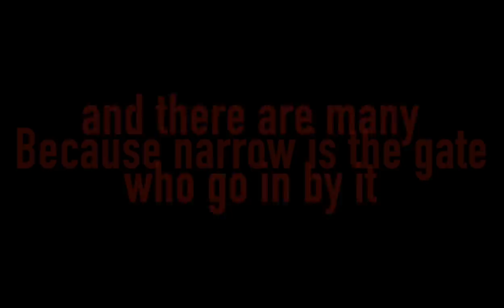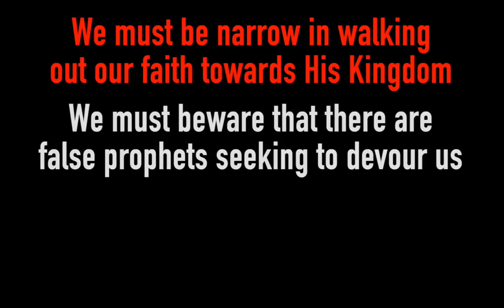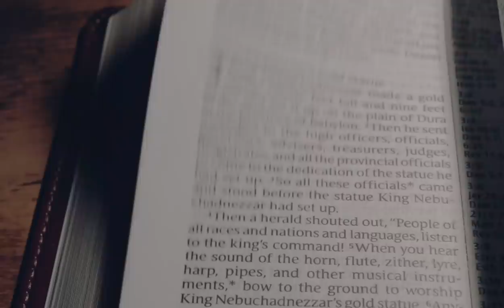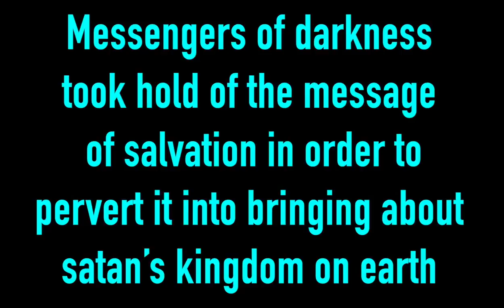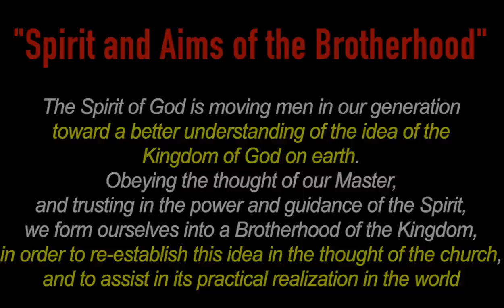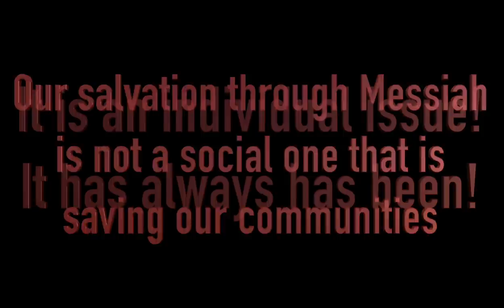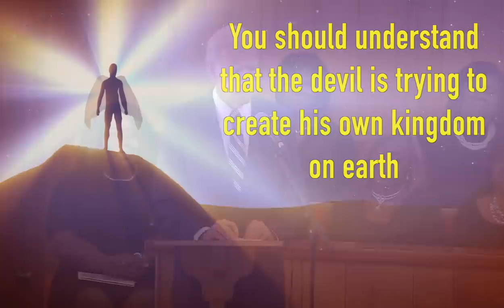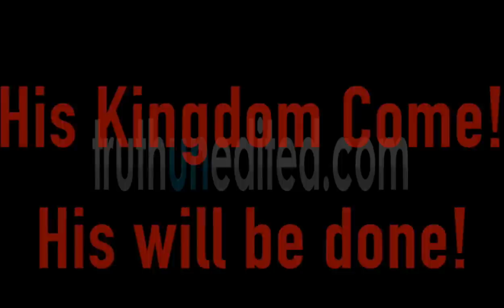ARE YOU SURE IT'S GOD YOU'RE SERVING? THE DECEPTION OF THE SOCIAL GOSPEL (PT. 1)